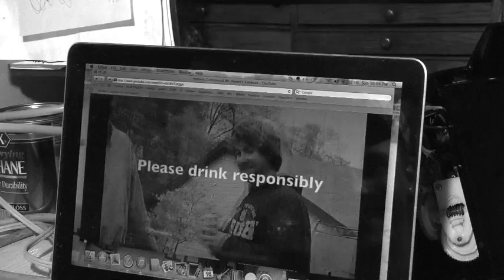Hamm's Commercial #52: Gotcha!